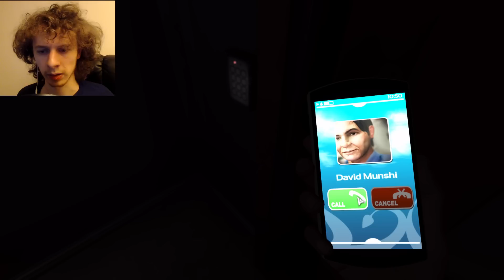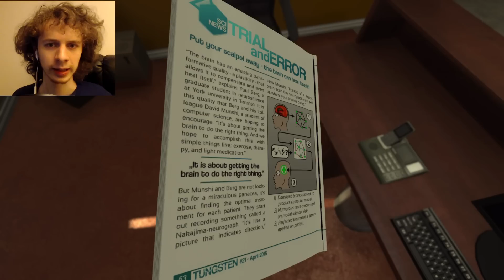BIOSHOCK + MATRIX = ??? - Soma - Part 1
Today we try out a new game by the creators of Amnesia... SOMA.